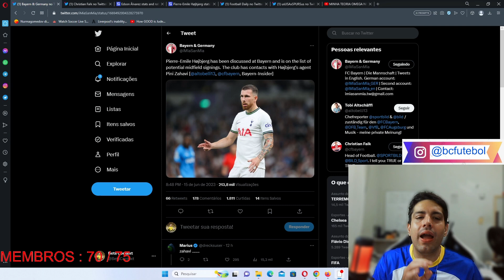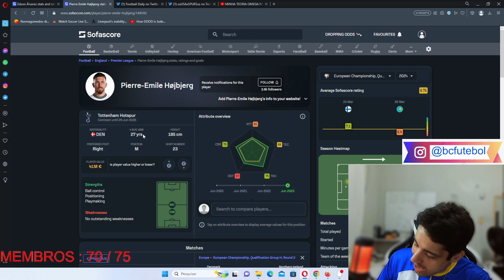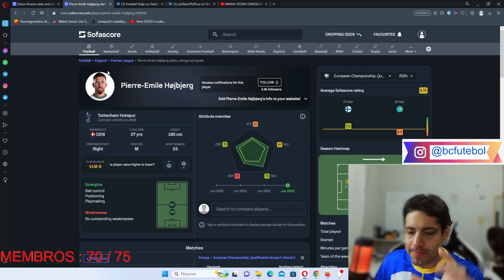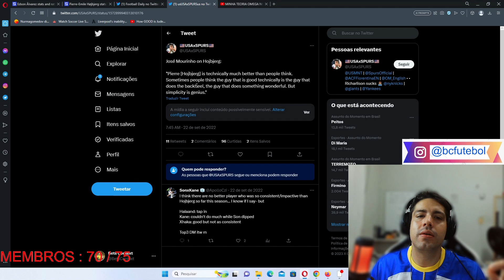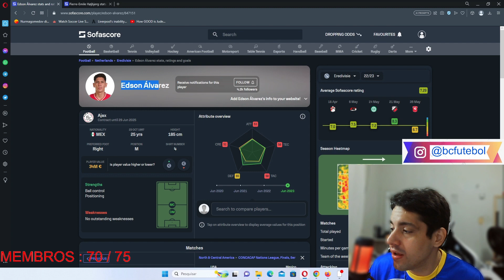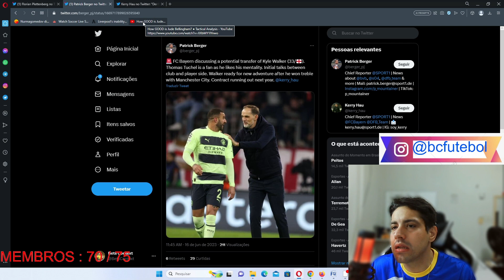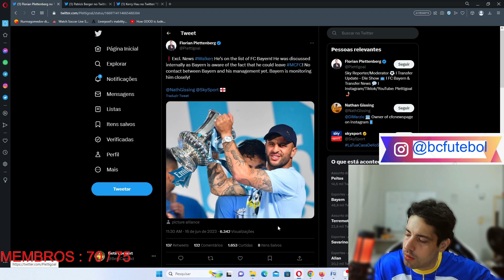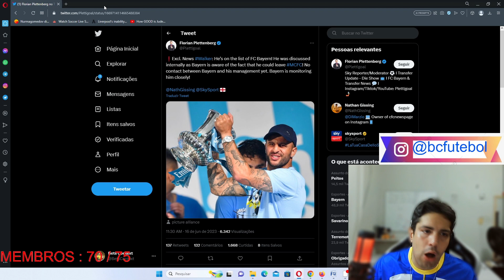BAYERN MUITO INTERESSADO EM KYLE WALKER E HOJBJERG